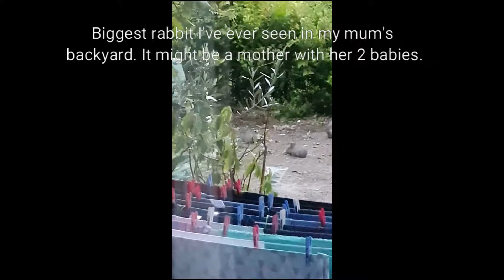Just saw these rabbits in my backyard. Possibly the mother and her babies.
Just saw these rabbits in my backyard.

Possibly the mother and her babies.

The little bunnies look smaller before I zoom in.